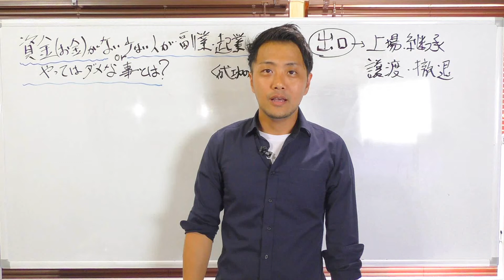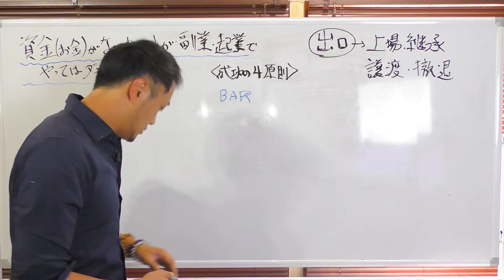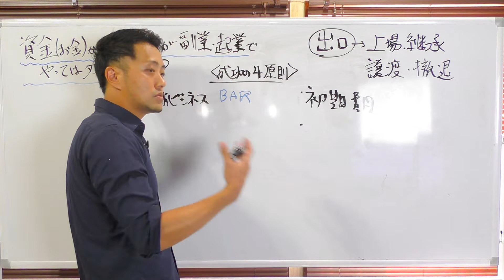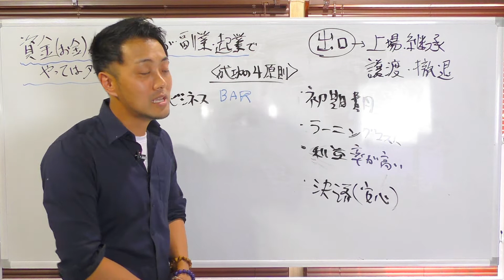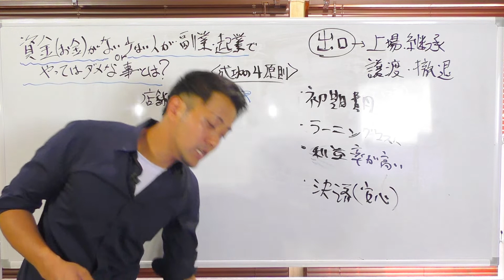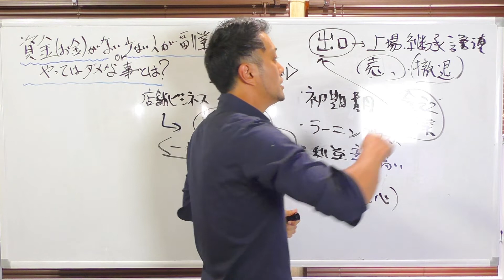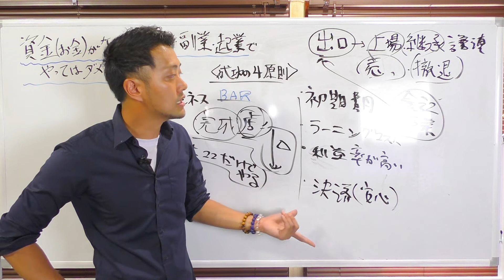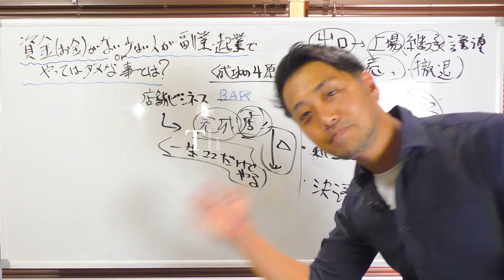資金お金がない人が副業や起業で初めにやっていはダメな事とは！？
オンラインスクール・サロン・ラウンジが
複合したDLプラットフォームサービスである
KWBCはこちらからログイン！

キクダさん（菊田 慎也）PROFILE
菊田 慎也┃KIKUDA SHINYA
ArioseConsulting CO.,LTD CEO┃ウェブコンサルティング業・BizDLプラットフォームKWBC運営・コンテンツ販売・ウェブ広告┃大阪で2年半で飲食&サービス11店舗を運営するグループを立ち上げ年間数十億円の実績があり、2013年頃から起業家兼ウェブコンサルタントとしてインターネットビジネスでのメディア事業やコンテンツ販売を開始後半年後にはパソコン1つで月2800万円の売上げ実績を上げ！
その後その経験実績ノウハウを携えて、ITを活用して広く活躍ししながらも、都会のストレスから離れ田舎の自由な暮らしを満喫する為、出身地の高知県に帰郷して1から活動を再開するしていく。ウェブメディア事業やコンテンツ事業をしながら、オンライン起業スクール運営では月間日本で売上げ第2位！受講者の88％が成果を上げる日本ナンバー１の実績経験を持つ。

今もWEBビジネスノウハウやリテラシー向上に尽力しながらビジネスDLプラットフォームサービス「KWBC|」の運営に力を注いでいる。

■無料プレゼント＆ゼロからネット起業！動画講座

■LINEに友達追加でネット初心者の頃PC、スマホの
超シンプルな作業で月収100万稼いだ方法の動画解説！

Date of birth┃1985/01/04┃A型
EXECUTIVE GROUP Representative
ArioseConsulting., LTD CEO
■主な事業内容■
インターネットマーケティング事業、コンテンツ販売、
広告事業、投資事業、ネットサロン運営、
メディア制作事業、コンサル事業、特産品のWeb流通業

■簡易経歴■
2004年、大阪の専門学校を中退後、
様々なアルバイトや会社員として多くの業種を経験。
2009年、サラリーマンの傍ら店舗開業をする。
2011年、11店舗の飲食とサービス店舗グループ設立。
2012年、会社とは別に個人で負債を抱え
インターネットビジネスに可能性を見出し本気で学んで
具体的な行動を凡事徹底する！
初月から100万以上の収入を得て半年後にパソコン一台で
月収2800万円を稼ぐ！
2013年、拠点を高知に移しコンサルティング会社を設立、
独自の技術ノウハウを広め、地方創生を念頭に活動
2014年、店舗型ビジネスやインターネットビジネスを通して
独自のノウハウを教えるネット起業塾「菊田塾」を開始！
入塾者に必ず成果を出させるのを理念として永久サポートの中で
人材教育に現在も力を入れている！
2016年、金融商品などの投資事業にも活動範囲を広める。
個人、中小企業問わず維新起業家コンサルタントとして
最大のポテンシャルを引き出し好きな場所に住み、
好きな『働き方』を選べる充実し幸せで豊かな生き方を
可能にする教育コンテンツをWebマーケティング、
ビジネススキルや成功法則やマインドなど絡めて
『PERSONAL-MANAGEMENT』と題して提供している！

【TPマーケティング】
ネットショップオーナー向けコンテンツ！

【KIKUDA-BASIC-SPACE】
コンテンツ販売向け200時間の講義動画！

【菊田ネットビジネス起業塾-Vo2.0】
必ず成果を出させるのを理念とした
永久サポート付き起業ネットサロン！